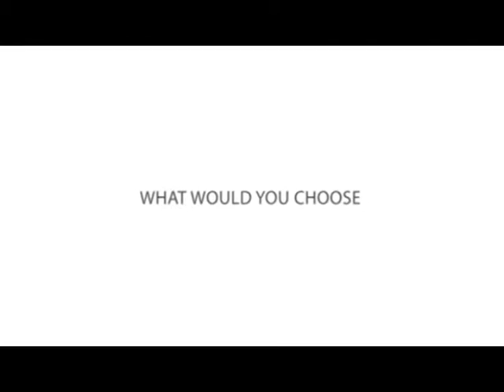【Test】Modify Vise TEST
No. 1 selling airsoft guns and airsoft upgrade parts manufacturer in Taiwan
We supply any kind of airsoft guns and airsoft upgrade part.